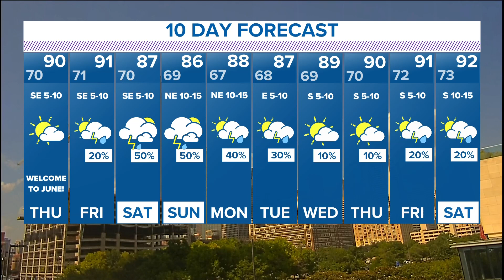DFW weather: Here's the next chances for rain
It could be a wet weekend for parts of North Texas.